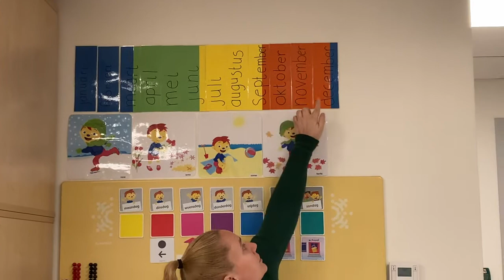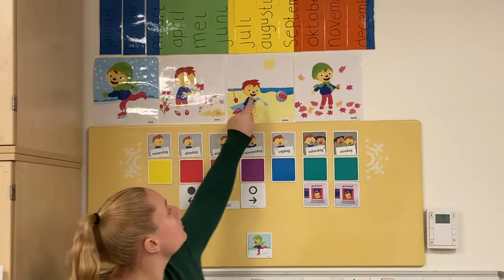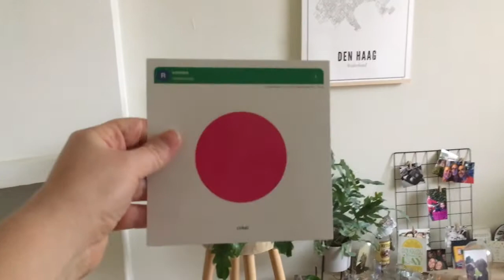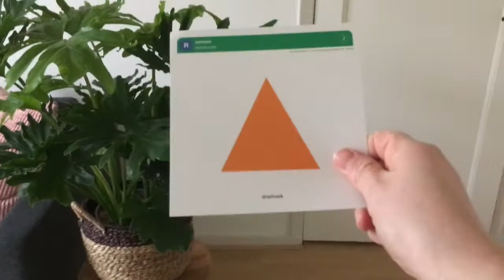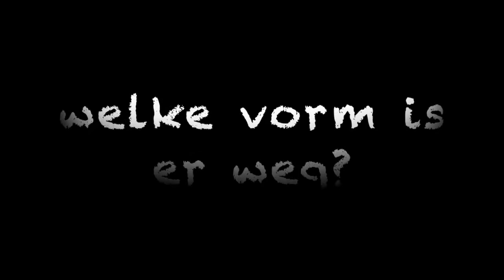13 januari groep 1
Vandaag weer een nieuw instructiefilmpje!